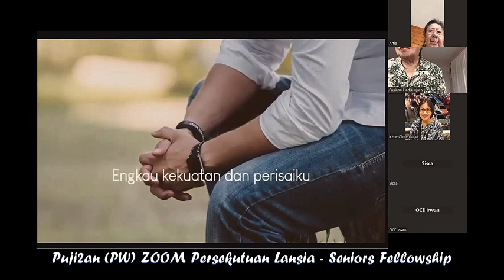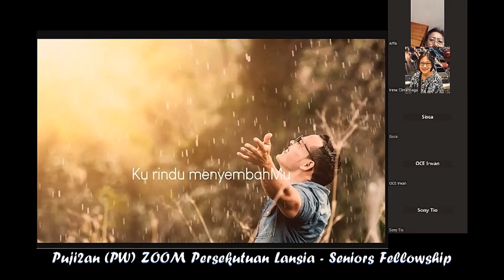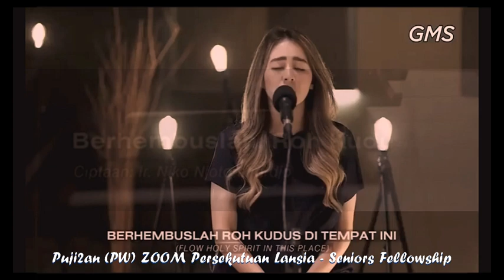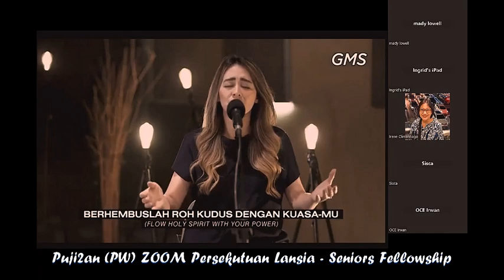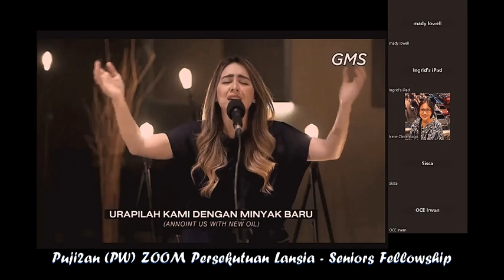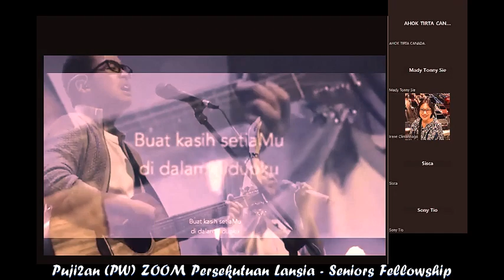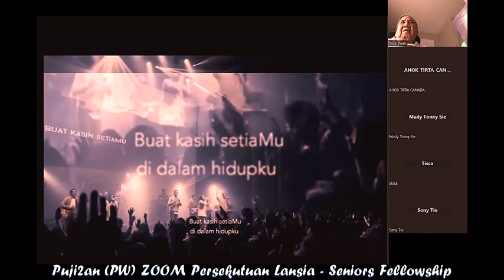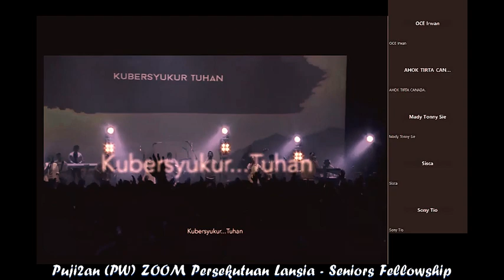ZOOM "Seperti Rusa" "Berhembuslah Roh Kudus" "Aku Bersyukur" Puji2an Persekutuan Lansia 06-28-2023